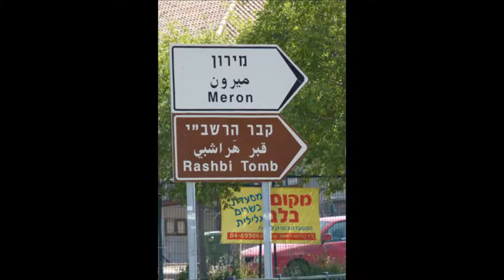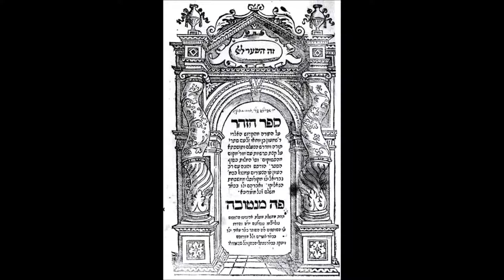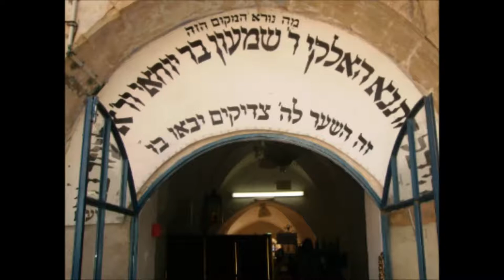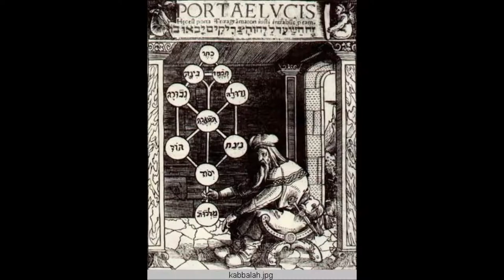בר יוחאי משה לוי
שלום,

אני כותב לכם כיוון שאני יוצא בקמפיין לקראת ל"ג בעומר,
ובשביל זה אני צריך כל אחד מכם שתעזרו לי - *לא בתרומה כספית, אלא להפיץ את הקמפיין - בווצאפ, בפייסבוק ובכל רשת חברתית אפשרית,*
וכך לעזור לנו להגיע לתפוצה יותר רחבה,
שנוכל לדאוג כמה שיותר לאורחים של רבי שמעון.

*השנה אסור להכנסת אורחים ליד ציון הרשב"י לפתוח - כך שאנו מצפים לכמויות הרבה יותר גדולות של אורחים שיגיעו אלינו*

בשביל לקיחת יעד אישי ולקבלת לינק אישי שתוכלו להפיץ ולראות יעדי התקדמות תשלחו לי הודעה באישי עם שם ויעד ואשלח לכם חזרה לינק אישי לקמפיין

בתודה
יוסף חיים בולטון
מצורף הלינק של הקמפיין

בואו לזכות בברכות ובניסים מרבי שמעון בר יוחאי ולהיות חלק בנתינה ובחסד